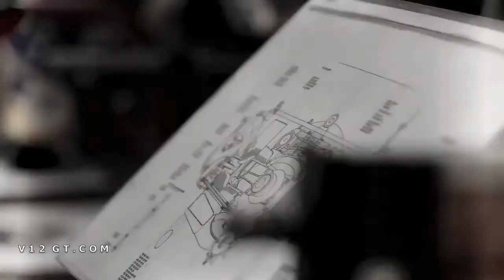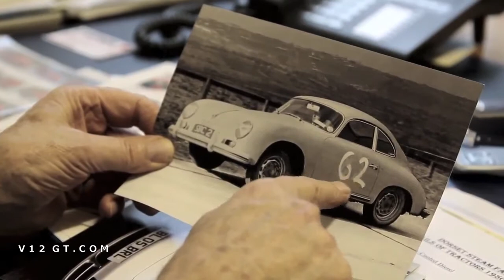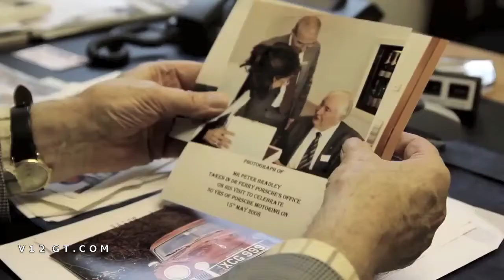50 ans de Porsche 911